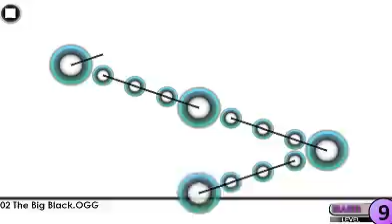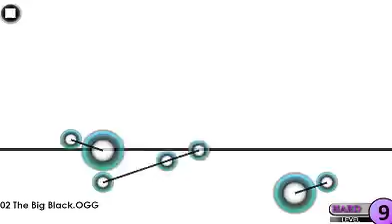Cytus 自创谱面 #2 - 连锁魔王曲(?) - Lv.9 The Big Black by The Quick Brown Fox - 谱面设计演示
***谱子纯粹模拟设计，不可能在iPad上玩这谱子
还是做得不齐美，看得出有几个地方必定爆头，位置没排好呵呵...
这个如果单手 MM 我看我会当场昏掉 !!
歌曲: The Big Black
歌曲来源: osu!
乐师: The Quick Brown Fox
谱子设计: EK (Eugene Kua)
BPM: 180.15
难度: HARD
等级: 9
NOTE: 1338